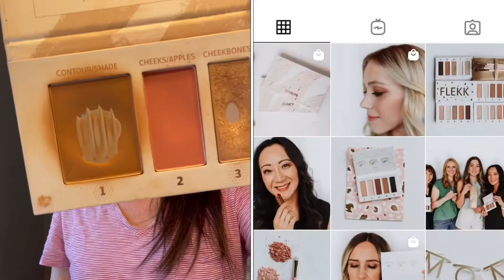MY DEPRESSION HYGIENE JOURNEY (GRWM)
I'm opening up about my struggle to take care of myself when depressed and grieving. Talking about not showering, and only wearing makeup for years. It has been a journey after losing my mom and I hope to help someone today that is struggling in the same way I was. Thank you for being here!

-Sarah

➤TimeStamps:
00:00- Welcome
0:36- Starting to use skincare again
01:49- Tati Westbrook addiction
03:24- Learning to Shower again
04:07- Pressure as a Women
05:02- Visting my Hometown
06:11- Learning to take care of myself after death